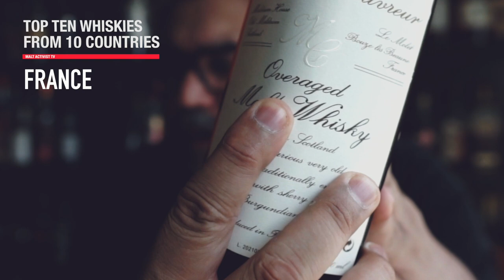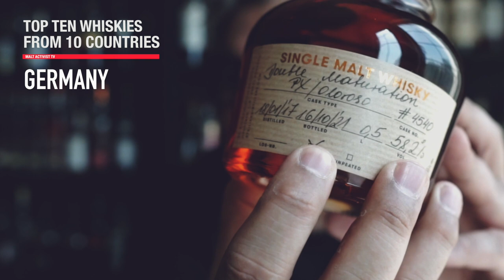TOP 10 Whiskies From TEN COUNTRIES | A review by Malt Activist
In this video we go around the globe and pick our favorite whiskies from each country.

00:00 INTRO
00:42 FRANCE - MICHEL COUVREUR
07:14 GERMANY - ST KILIAN
10:59 ENGLAND - BIMBER
13:39 IRELAND - RED BREAST 12 CS
15:20 USA - PARKERS HERITAGE
18:06 CANADA - ALBERTA PREMIUM
19:06 AUSTRALIA - OVEREEM PORT CASK 60%
20:37 JAPAN - YAMAZAKI 25
22:12 TAIWAN - KAVALAN SOLIST
23:26 INDIA - AMRUT PORTONOVA
25:04 SCOTLAND - BALVENIE TUN 1401
26:31 FINAL THOUGHTS